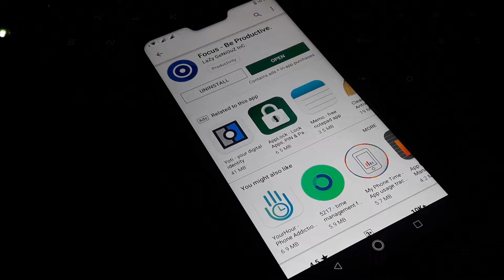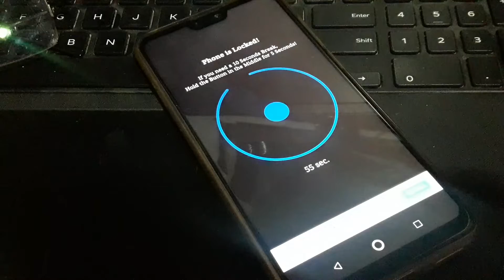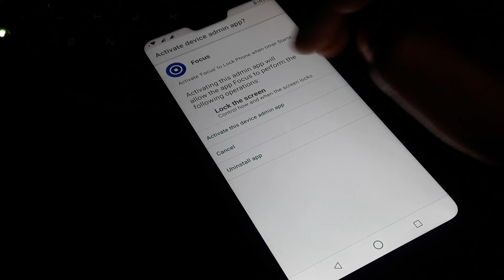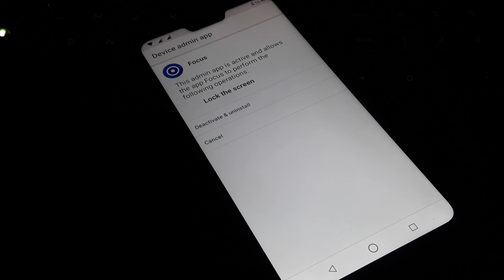మొబైల్ ఎక్కువ సమయం ఉపయోగించకుండా ఉండటానికి యాప్ | How to stop playing Pubg | Telugu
Focus - Be Productive

My Mic :
Boya by M1 Lavalier Microphone